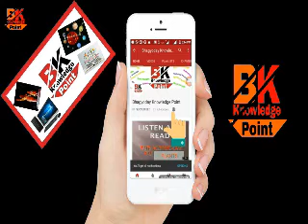Shri Ramvijay Grantha(adhyay-31)